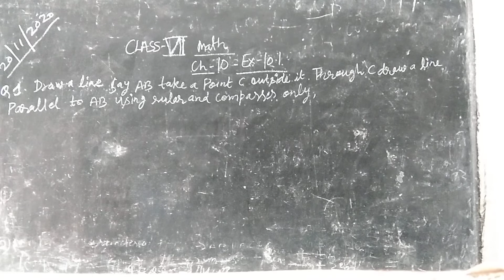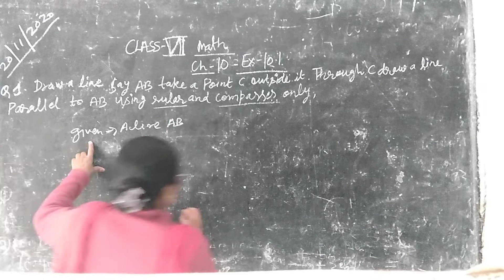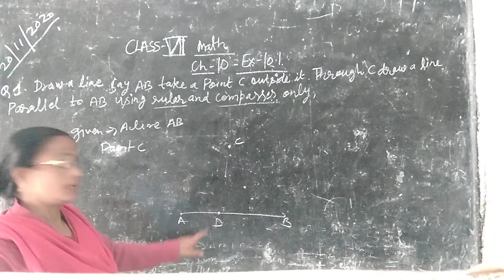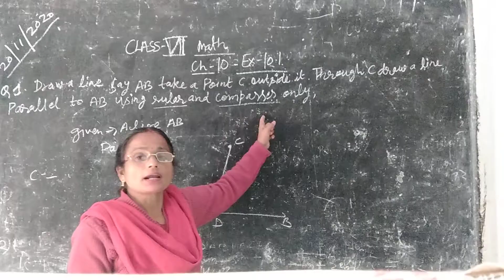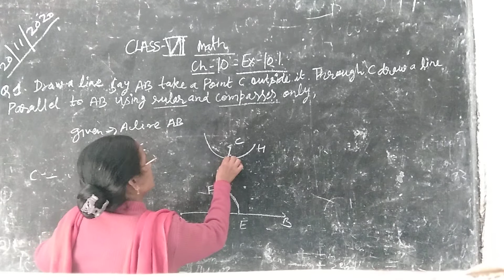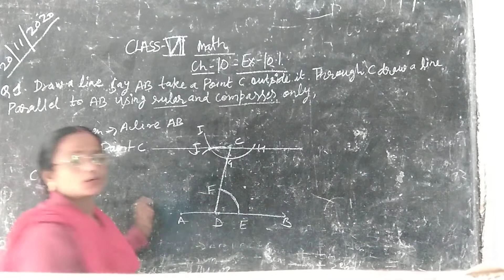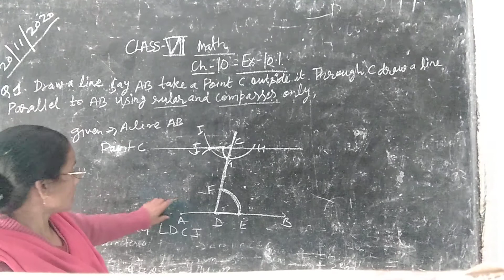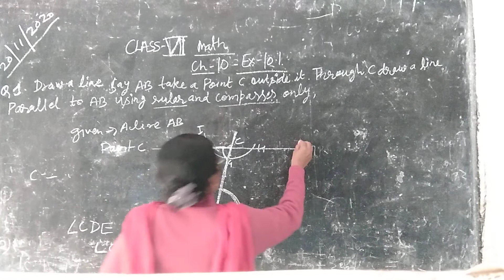Class 6 Maths Ex 10.1